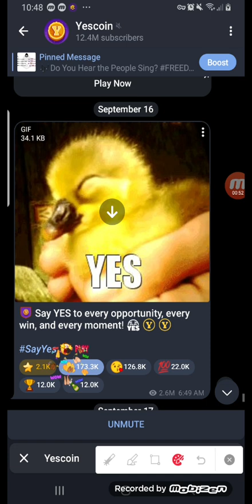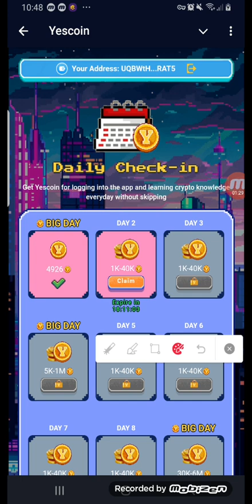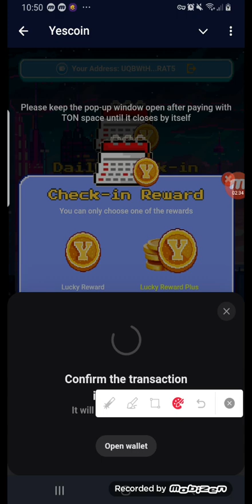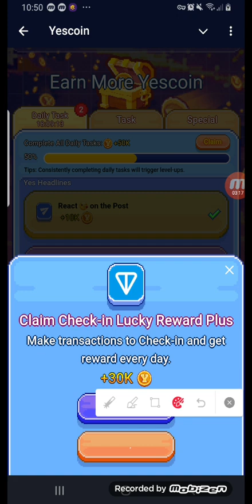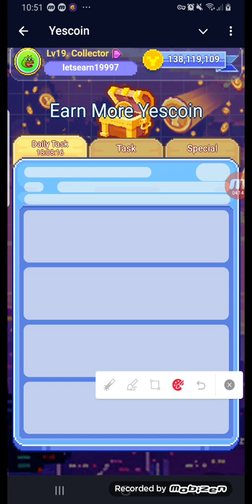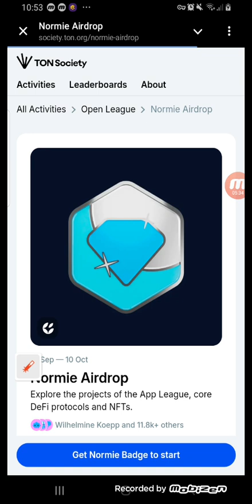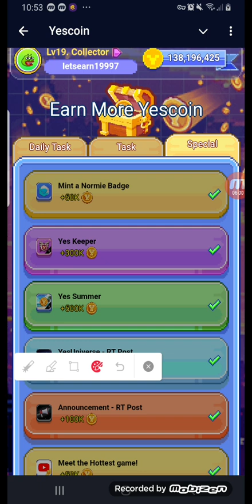yescoin airdrop | telegram project